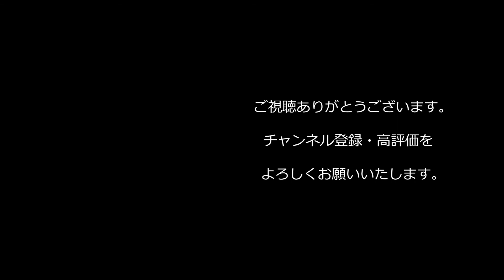【西野亮廣】『今、価値があるもの』を常に把握しておこう【Voicy本編】【1.2倍速】